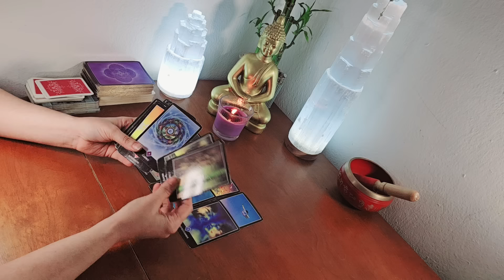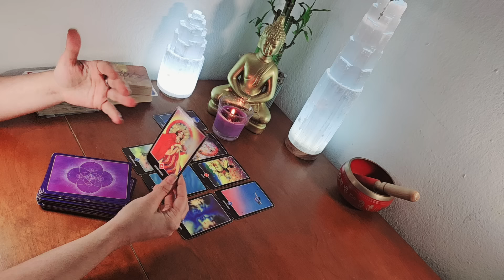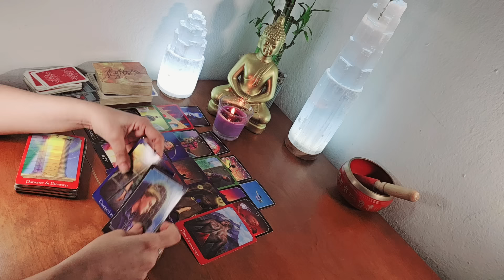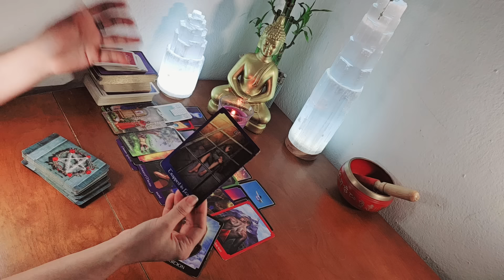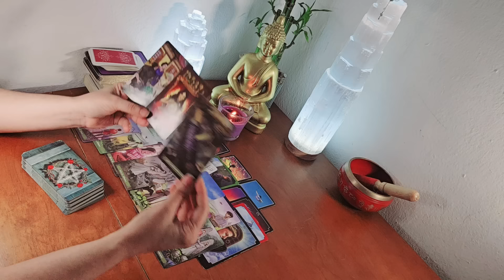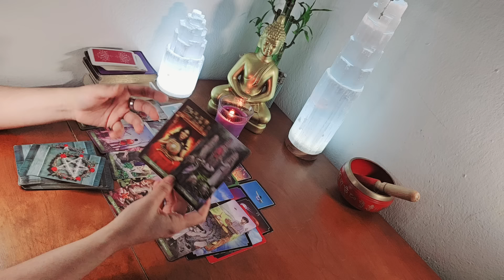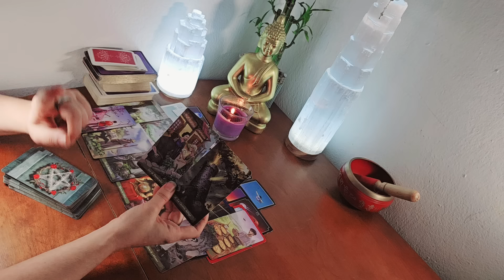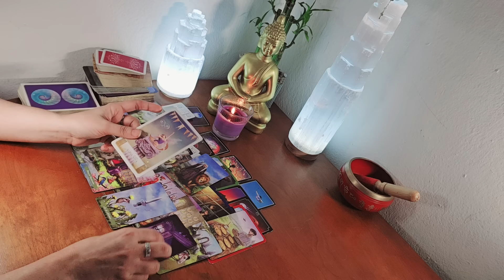LO Q TE PROTEGE TIENE PODER ACUDE BRUJA PELIGROSA LE ADVIERTEQ PIERDEN LA VIDA LE DEVUELVE EL DINERO